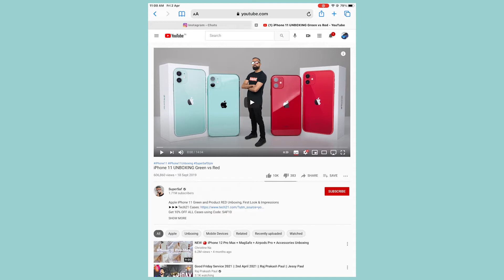How To Enable Pip Mode on Safari in Ipad